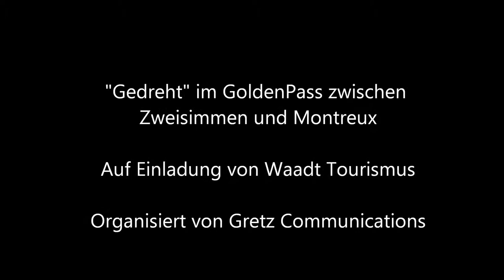Making-of GoldenPass Linie Zweisimmen-Montreux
Katja und Walter unterwegs mit dem Panoramawagen der GoldenPass Linie.